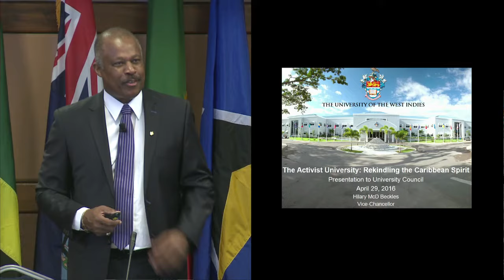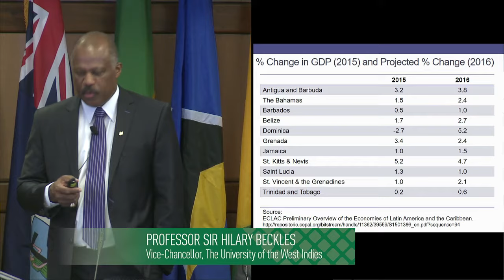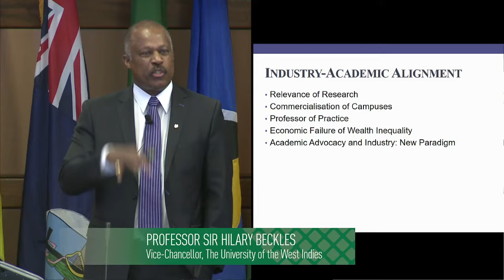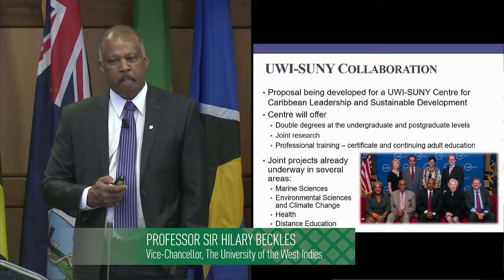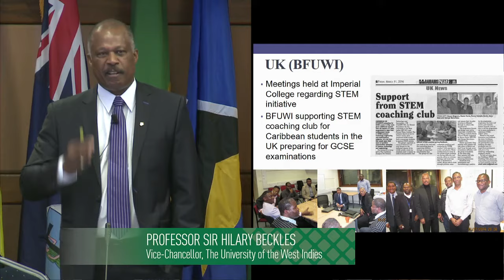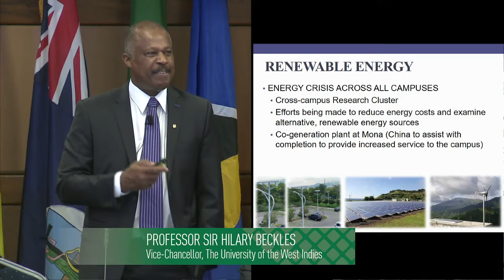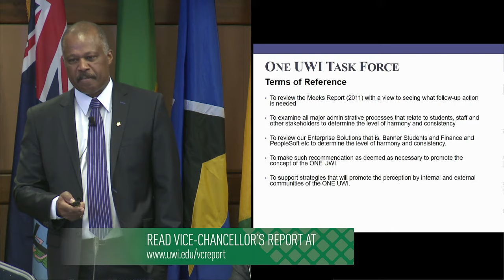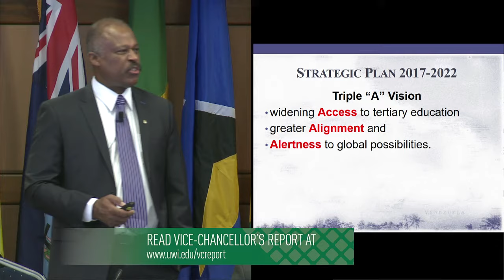UWI Vice-Chancellor's Report to University Council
Members of the Council of The UWI), along with guests met on Friday April 29 at The UWI St. Augustine Campus for what is considered the Council’s annual business meeting.
At the meeting, Professor Sir Hilary Beckles presented the Vice-Chancellor’s Report to the Council on the major advancements across The UWI's four campuses during the last academic year and articulated his “Triple A Vision” for rekindling the activist university.